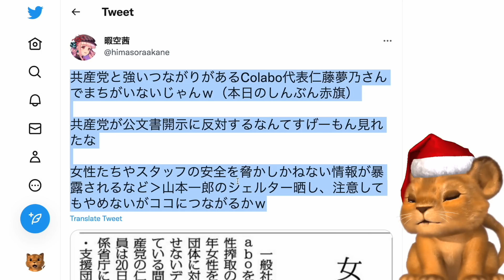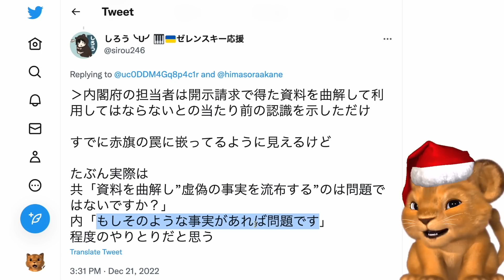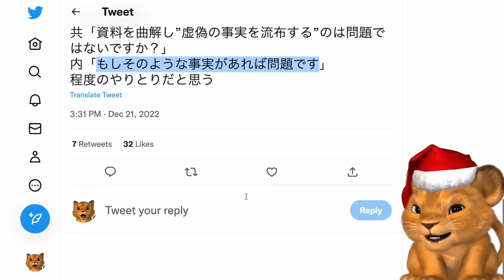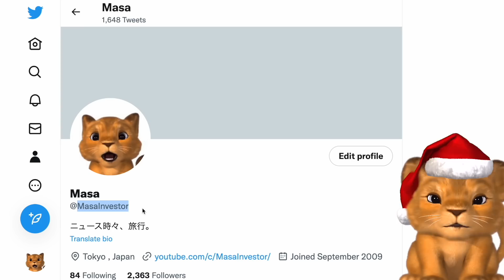Colabo、仁藤夢乃を守るために共産党が激怒！国も悪用し暇空茜さんに圧力をかける！得意のダブルスタンダード全開過ぎて草すぎる【Masaニュース雑談】